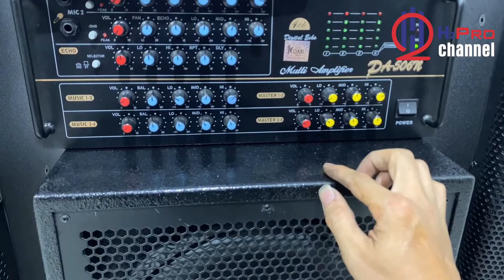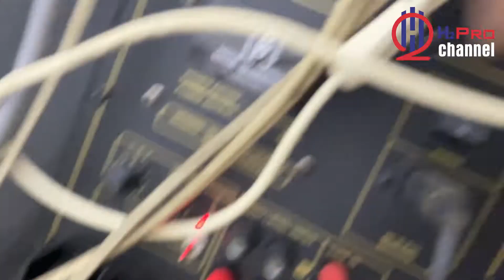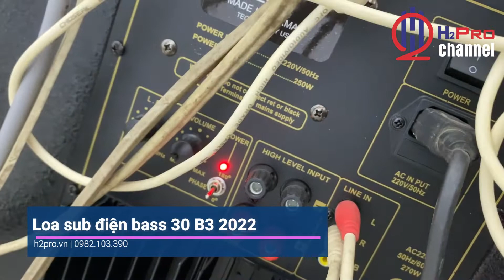Loa sub điện bass 30, loa sub 30 B3 2022 cao cấp 270W bass lực, sâu lắng|h2pro.vn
Loa sub điện bass 30, loa sub 30 B3 2022 cao cấp 270W bass lực, sâu lắng, hợp ghép dàn bass 25-20,tặng dây av-H2pro tech|Thế giới công nghệ H2Pro|h2pro.vn

♥ Mua trên LAZADA:.
♥ Mua trên SHOPEE:.
♥ Mua trên SENDO:.
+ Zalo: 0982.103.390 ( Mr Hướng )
Chính sách bán hàng của H2PRO TECH
♥ Cam kết hàng đúng như mô tả
♥ Hỗ trợ lắp đặt miễn phí tại nhà hoặc hướng dẫn sử dụng bằng video
♥ Quý khách được mở hàng kiểm tra, dùng thử và 3 ngày đổi trả
♥ Giao hàng nhanh chóng, thu tiền khi nhận hàng
NHẬN ♥ƯU ĐÃI 10%♥  TỪ THẾ GIỚI CÔNG NGHỆ H2PRO
♥ Hotline / Zalo: Kinh doanh 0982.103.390 ( Mr Hướng )
♥ Kỹ thuật: 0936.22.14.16 (Mr Huy)